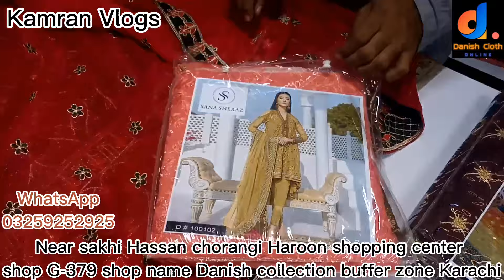*Badi Sale Bada Dhamaka* |Danish Cloth| Super Sale Laga Di Designer Per Mega Discount Haroon center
Near Sakhi Hassan Chorangi Haroon Shopping Center Shop 379
Shop Name danish collection
 Buffer Zone Karachi

branded suits
ladies branded suits,
asim branded
wholesale market
wholesale real estate
wholesale,wholesale business
online wholesaler,how to wholesale real estate
mega discount offers unstitched suits,
mega discount offers,
mega discount offers unstitched dresses,
mega discount,
khaadi suits,
mega sale offer,
branded ladies suite collection sale,
offer price,
pakistani suits,
offer shopping,
distributors of replica suits,
cotton suits,
ladies suits,
ladies fancy suite,
wedding ladies suits,
organza suits,
printed suits,
readymade pakistani suits

readymade suit,
readymade suits,
pakistani readymade suits,
pakistani readymade suits collection,
readymade suit cutting,
linen readymade suits,
readymade fancy suits,
marina readymade suits,
readymade suits online,
ladies readymade suits,
designer readymade suits,
readymade suits for ladies,
readymade kurti cutting,
pakistani readymade suits online,
readymade pakistani suits online,
readymade kameez cutting

wholesale market,
cut piece wholesale market in karachi,